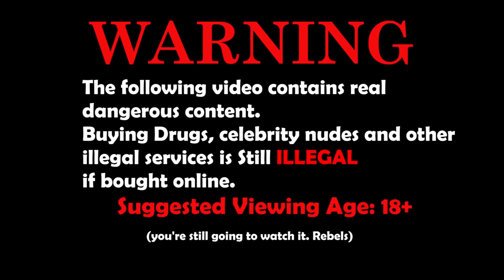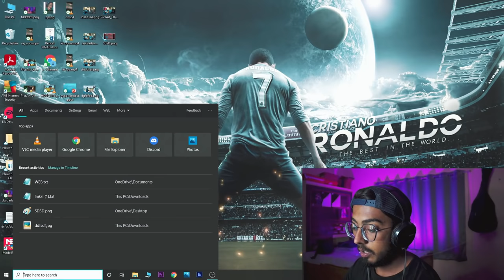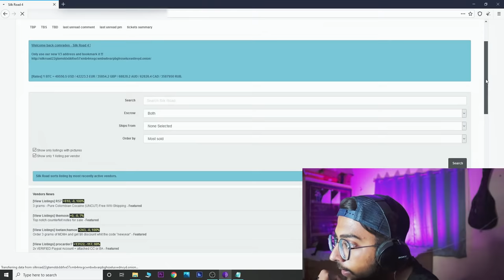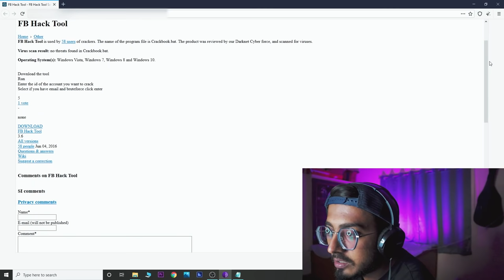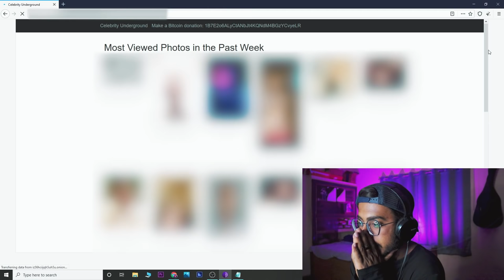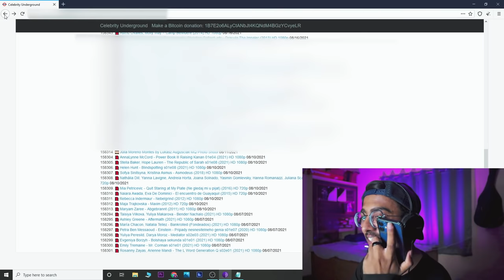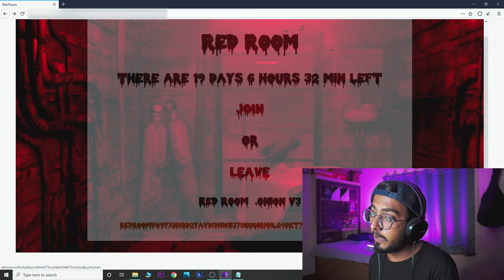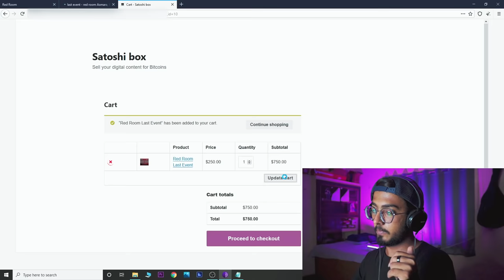I Explored the SCARY DARK WEB Sites from INDIA !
The Dark Web is a "scary" place filled with anonymous accounts. I challenged myself to try and get one of these anonymous users to reveal their identity.